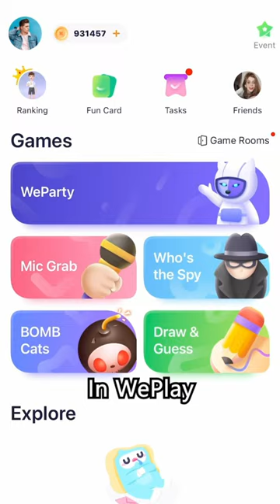Solve the mystery of the spy in Who's the Spy.